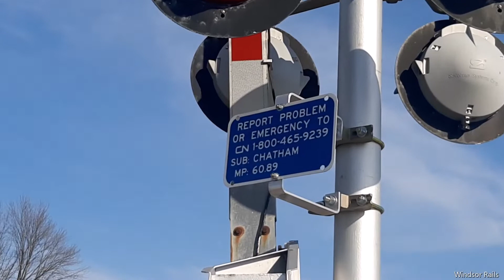K5LA Horn Salute! VIA 76 through Chatham!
Today I see VIA 76 in Chatham!

Consist:
F40PH 6424
P42DC 903
1 Business LRC Coach
3 Economy LRC Coaches